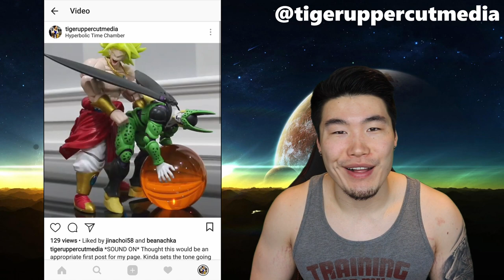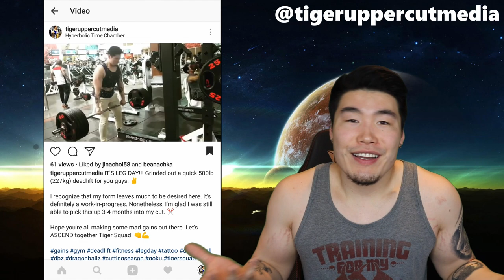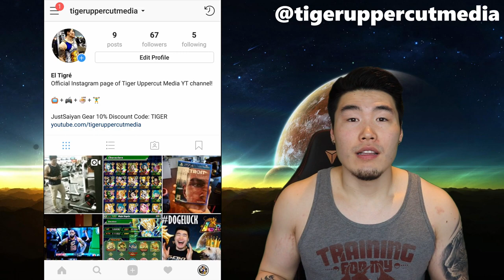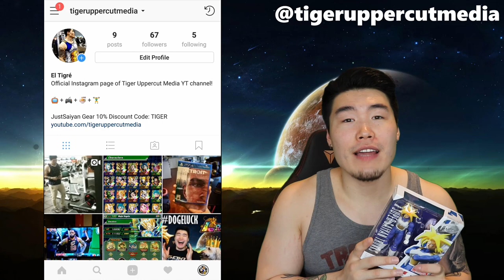[CLOSED] GIVEAWAY: S.H. Figuarts Super Saiyan Trunks Instagram Contest!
Watch the video for details to enter. Good luck everyone!

Want up to 80% DISCOUNTED STONES?! Join this group and hit up my contact William Wu I don't make any commission, but let him know your boy Tiger sent you and he'll take great care of you!